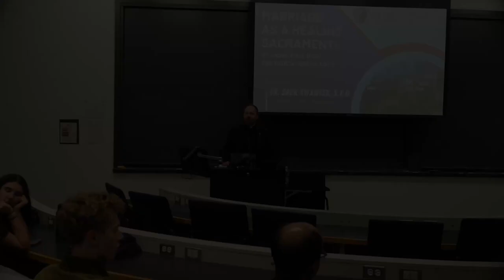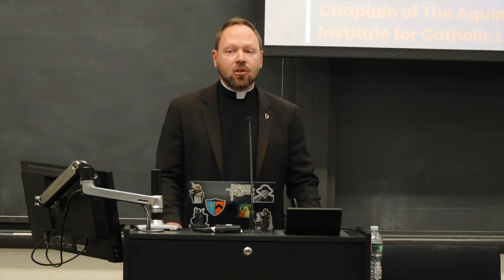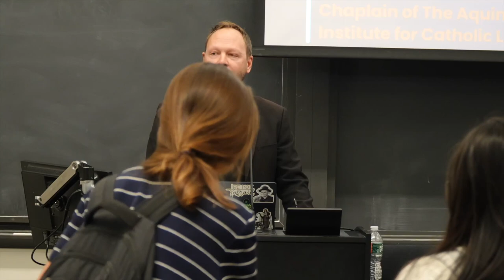Marriage as a Healing Sacrament: St. John Paul II on the Education of Love w/ Father Zack Swantek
Fr. Zack Swantek, our chaplain, completed his Doctorate in Sacred Theology (S.T.D.) this year. In celebration, he will give a lecture on his dissertation topic: Marriage as a Healing Sacrament: Marriage Preparation in Light of St. John Paul II’s Theology of the Body and the 1960 Retreat for Engaged Couples.

Over the past 50 years, there has been a massive decline in the number of couples getting sacramentally married in the Church in the United States. Emerging adults are delaying marriage, resulting in a substantial time of separation from the influence of family and the witness of marital love. In the interim, many become immersed within a hookup culture of brief, uncommitted relationships and casual sexual encounters. This contributes to a void of formation and doubt regarding the capacity of self or others to enter into an authentic lifelong marital commitment. Analyzing John Paul II’s approach and writings, Fr. Zack’s dissertation seeks to provide insight into an adequate marriage preparation that can meet the challenges of our cultural climate, providing marriage as a healing sacrament for both the couple and the culture.